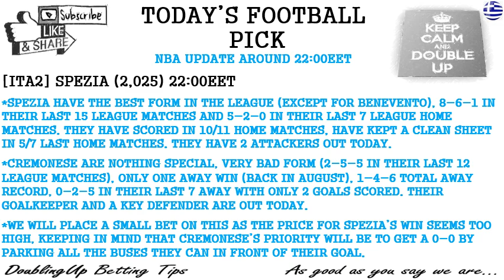***NBA UPDATE***TODAY'S FOOTBALL AND NBA BETTING TIPS AND PICKS - TUESDAY FEBRUARY 11th